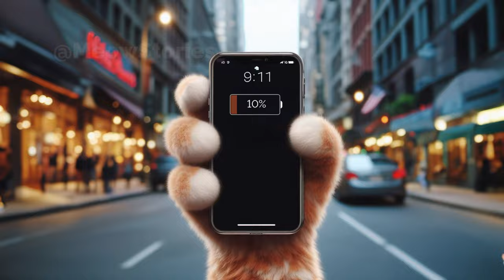Cat Can’t Live Without Phone ! 🐱ai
Don't be so hasty, your phone won't die, and neither will you. 😸